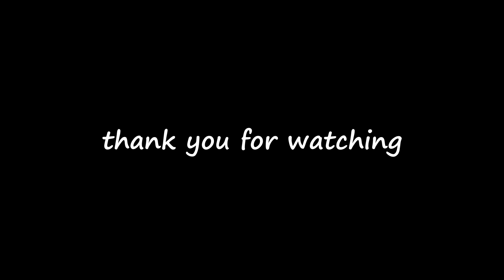Semi-trailer reversing T-shaped narrow junction Skilled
On the contrary, in semi-trailer reversing learning, T-shaped narrow junction practice is extremely difficult without certain skills.